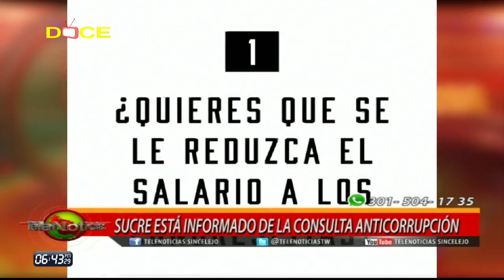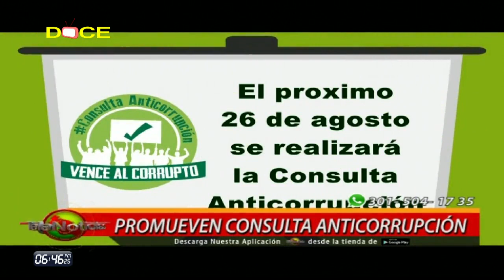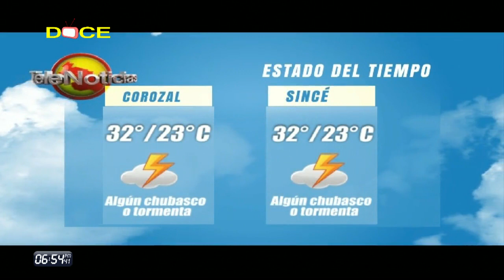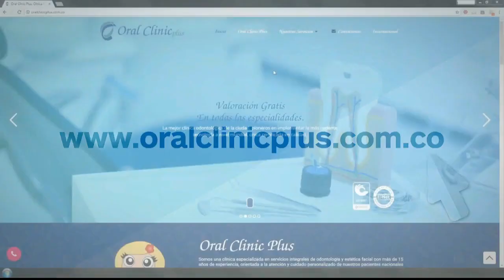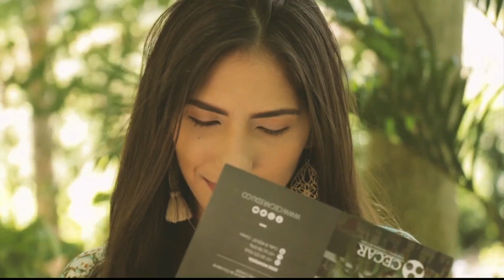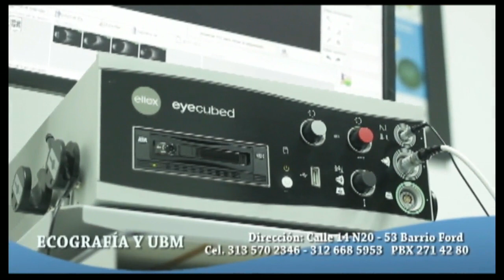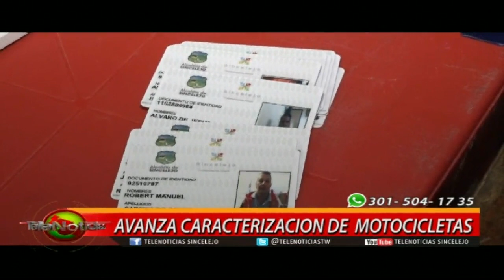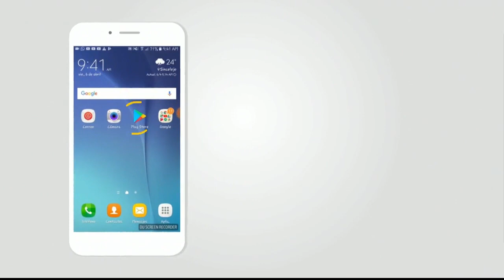NOTICIERO TELENOTICIAS 1 AGOSTO 2018